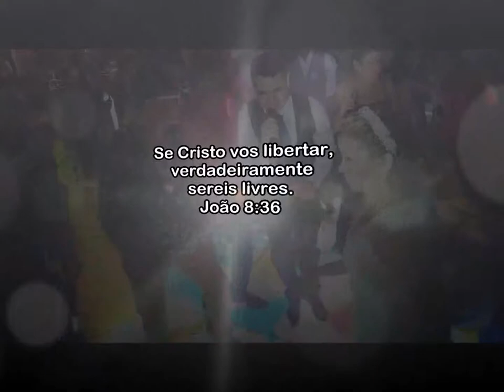MC ANDINHO MALHA FUNK NO CASAMENTO DA ELAINE E MURILO 3ª parte